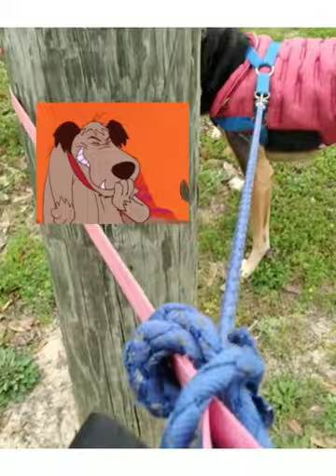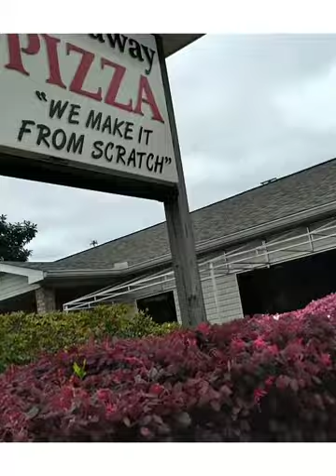Why Pets need to walk .Funny dogs ( Asbell's Musketeers ipapahuli sa pulis)@merciasbellvlog6871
Funny dogs ,Spoiled babies. This is what happened when you don't train your babies @merciasbellvlog6871 Makulit